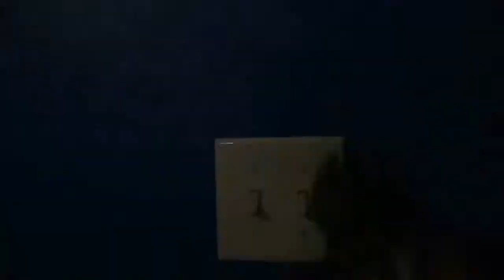Toono This Weekend: Scorpio: Top 10 Halloween Movies (Scorpio Special)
31 Nights of Halloween 2021 - Day 29: Pick a Halloween Movie, Any Halloween Movie like Jack Skellington did
In this video, Microsoft Sam and friends and are gonna talk about Halloween Movies. And yep God Almighty is feel better now. Dishrag (Captain Flamingo) is so proud. And Microsoft Sam and friends got their Halloween costumes. Oh, And Kimono Japanese Fox, Blue ScareGuy666 and Chloe Klingman, please react to my Scorpio special video with Queen Mabel (Milo 2021 TV Series) in Halloween 2021 Look, Sammy Seal (Alphafriends) in Halloween 2021 Look, Victor (Darkstalkers), Tippy (Iconicles) in Halloween 2021 Look, Runt (Animaniacs) in Halloween 2021 Look, Granny Rose (The Fox and Hound 2) in Halloween 2021 Look, Ms. McDonald (Rhyme Time Town), Pandy Paws (Gabby's Dollhouse) in Halloween 2021 Look, DJ Catnip (Gabby's Dollhouse) in Halloween 2021 Look, Vampirina, Brandy Harrington in Halloween 2021 Look, Cash (The Fox and Hound 2) in Halloween 2021 Look, Elsie (Disney's Stanley) in Halloween 2021 Look and Captain Flamingo in Halloween 2021 Look please.

Justin Thomas, Ayden Scott Worley the bunny 2021, Mike Wazowski and Randy Boggs fan, Megan Vargas Productions, Richard Smart,
Robintitan2019 and Kleeh1954

NOTE: Don't copyright this.

Live chat with:
Blue ScareGuy666
MarioFan260 VA
LoganTheDrake&JoshMan05
Chloe Klingman
Kimono Japanese Fox
Nick's Videos
KAI Vids | Ac-Xp5656
Noble Mattox
TheObjectsticDude505
Alfonzfangamer2021 Luna Loud And Fox Mccloud Fan
Juan Sánchez 2nd Channel
Kleeh1954
BRRGames
MALPS
Spike's 3rd Backup
Atlas the Space jam media production
Nabz Asker
Vee Rocketeer Mira & Disney Junior Fan Est. 2001
CyanWorldCartoons
Nico Vega The Bloo And Eduardo Fan 2021
Koolguyplayer1-mecha team leaderplayer1 Player1
FLgal Dixie
Justin Thomas
Powerpuff Girls Lover!
Ryan Ho
Yousef Bassam
Richard Smart
JusticeSunshine
Robintitan2019